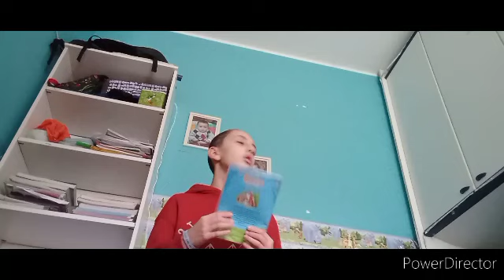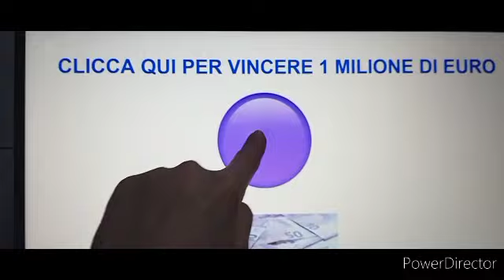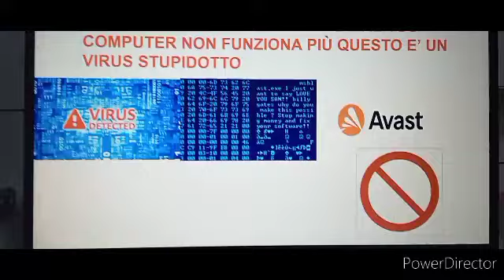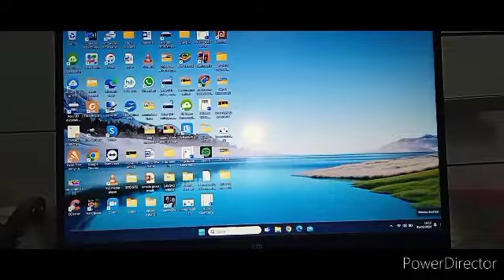MIRCOYMUSIC FANPAGE IL FILM IL MISTERO DEL CARNEVALE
DURATA FILM 28 MINUTI

COLLABORATO DA WARNER BROS E COLORADO FILM

REGIA MIRCO SISANA

TITOLO MUSICA LA MAGIA DEL CARNEVALE

IN QUESTO FILM NON CI SONO AZIONI VIOLENTI O MALTRATTAMENTO DI ANIMALE

CREATO DA POWER DIRECTOR

FILM PER TUTTI 👍

ADATTO AD OGNI ETÀ 👍